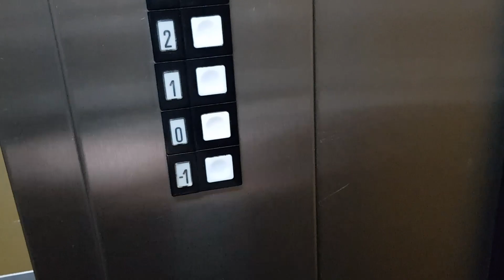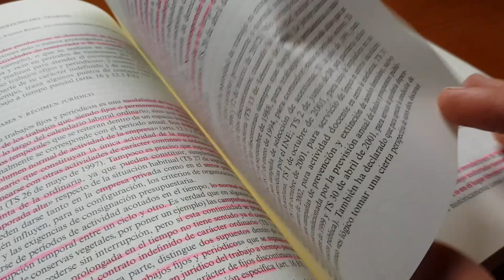CÓMO MANTENGO un BUEN FÍSICO mientras ESTUDIO DOS CARRERAS y EMPRENDO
Cómo mantengo un buen físico (fitness) mientras emprendo, y estudio dos carreras (derecho y ade)
Como tener abdominales si tienes poco tiempo...tener un físico más estético...

Es una pregunta que algunas personas me hacen y la verdad me parece interesante responder.
Todo reside en la motivación y la disciplina pero si quieres saber más...mira el vídeo

NCS
Electronic Vibes